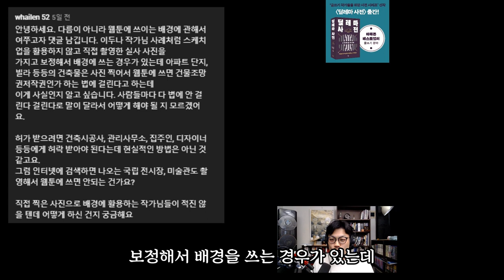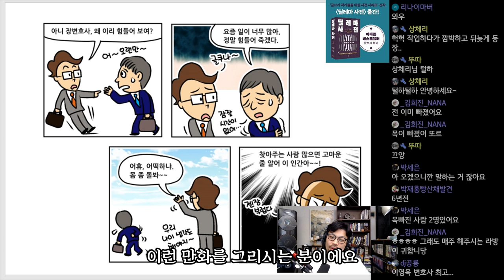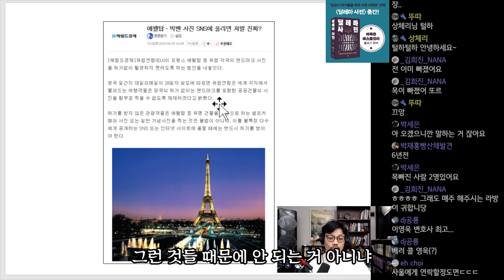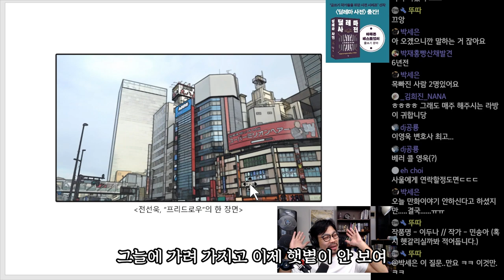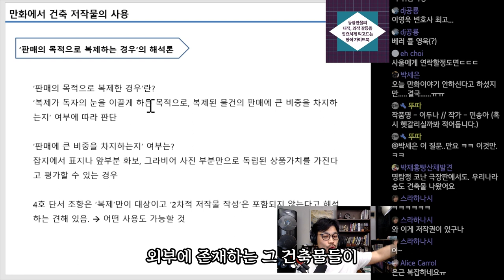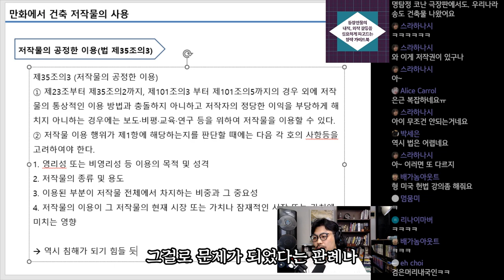직접 찍은 유명한 건축물을 웹툰에 그리면 저작권에 걸리나요?